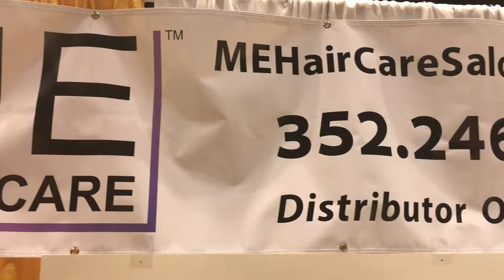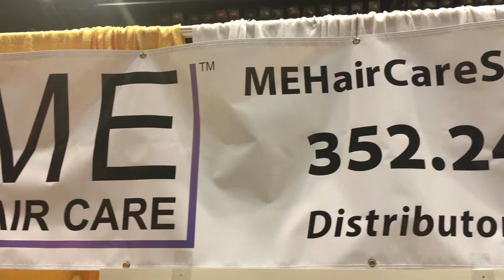ME HAIRCARE PRODUCTS INVADE DAYTONA BEACH FL